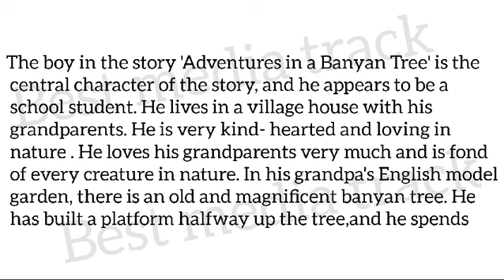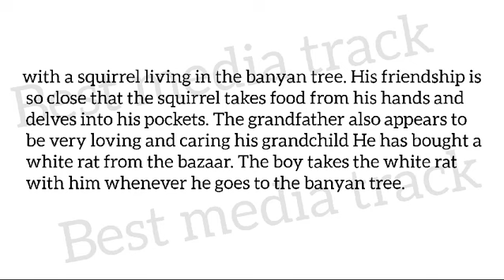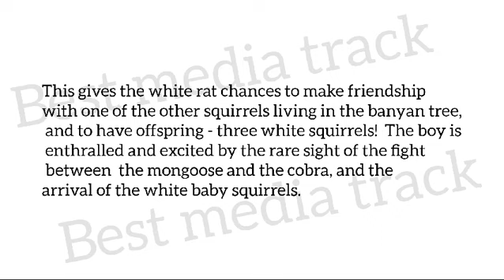SSLC ENGLISH ADVENTURES IN A BANYAN TREE CHARACTER SKETCH OF THE BOY